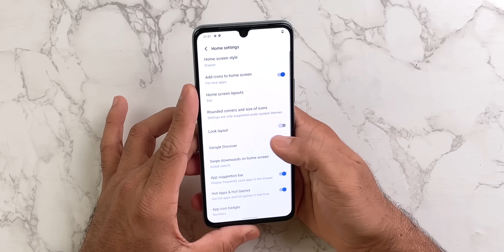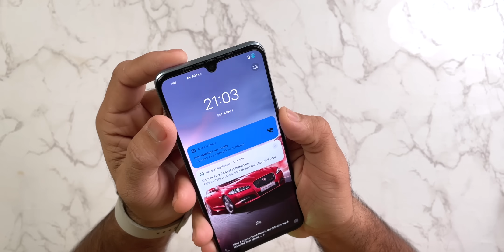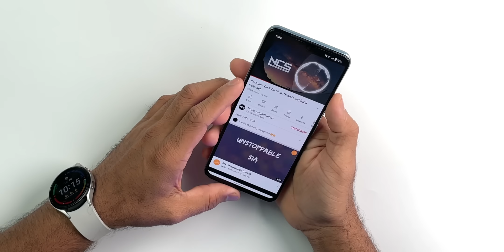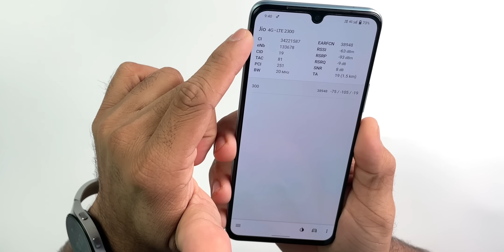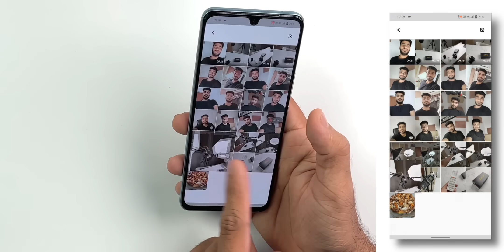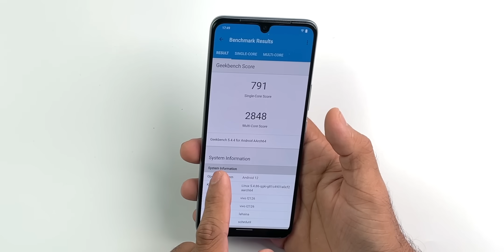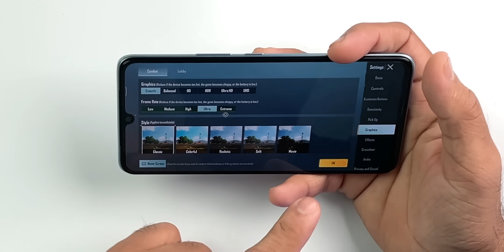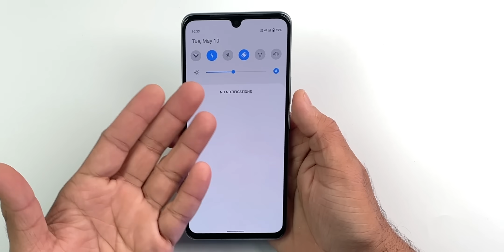iQOO Z6 Pro 5G Unboxing - First Sale Unit | SD 778🔥 | AMOLED Display😍 | 66Watt Charging⚡️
Hey, Guys, This is the Unboxing and my First Detailed Impression of the iQOO Z6 Pro, it comes with the Snapdragon 778G Chipset with the 90Hz Amoled and 66 Watt Charging. all of this comes under ₹25K.